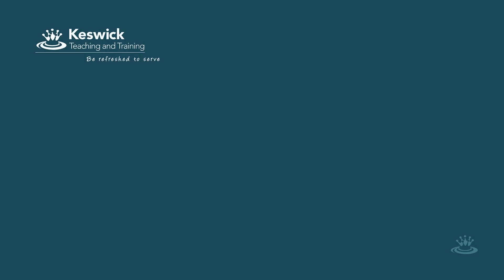Bible Workshop: Job and Ecclesiastes March 2022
Join Jamie Grant for a Bible Workshop at Keswick Ministries on 7th and 8th March 2022.